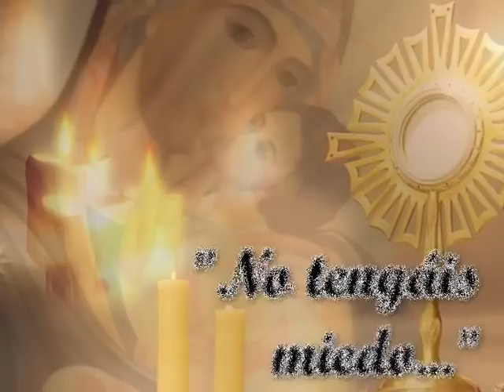Homilía. 5 de noviembre de 2017. P. Santiago Martín